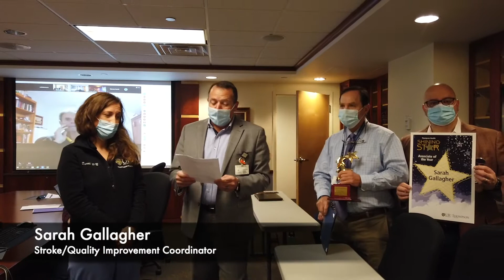Sarah Gallagher of Cdga, Stroke/Quality Improvement Thompson Health 2020 Associate of the Year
UR Medicine Thompson Health recently presented its 2020 Associate of the Year Award as well as more than 30 Shining Star Awards, recognizing individuals throughout the health system who were both nominated and selected by their peers.
With more than 1,700 employees, Thompson honors 2 percent each year as its Shining Stars. An anonymous committee of employees reviews all of the nominations submitted by fellow employees and makes the selections.
Typically, Thompson recognizes the associate of the year and the Shining Star recipients during a ceremony often attended by their loved ones. Due to the pandemic, the CEO presented this year’s awards individually. He surprised each recipient in their work setting, joined by a small group of others.

The 2020 Associate of the Year is Sarah Gallagher of Canandaigua. A nurse, Gallagher is both the stroke coordinator for F.F. Thompson Hospital and a quality improvement coordinator for the health system.